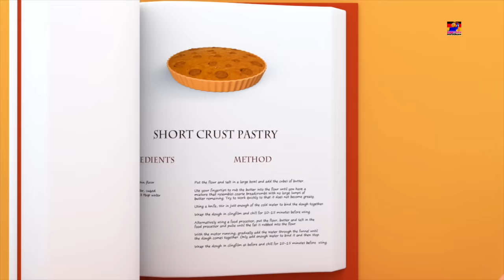Bob der Zug | Tier klingen Lied | Bob Animals Sound Song | Bob The Train Deutschland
Tier klingen Lied, Popular animierten Videos für Kinder in "Deutsch" Damit Kinder kann genießen ihre Lieblings-Kinderreime, Lieder und vieles mehr